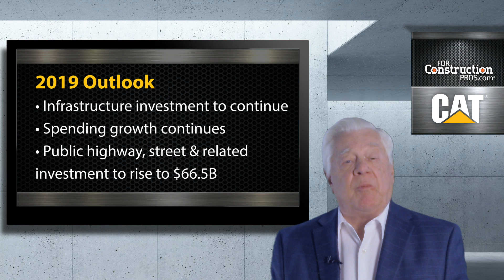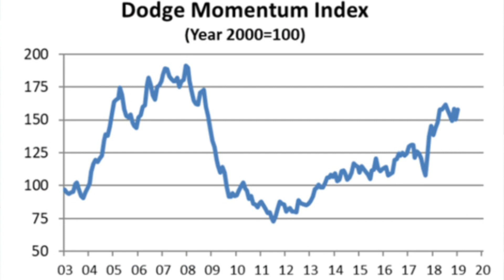Construction Economists Express Optimism for the Coming Months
Major industry economists have weighed in on a report on prospects for the construction industry in the months ahead, and each has a positive spin; plus more construction industry news on the February 21, 2019, edition of Construction News Tracker